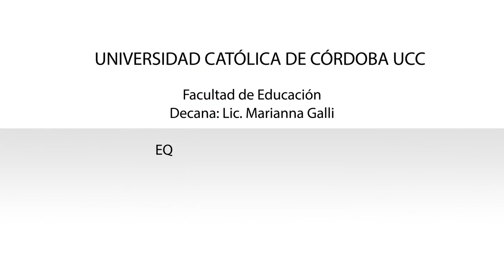23 - Políticas orientadas al cambio curricular y organizaciona. Jorgelina Yapur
Políticas orientadas al cambio curricular y organizacional en la provincia de Córdoba: Análisis del Programa Escuela Centro de Cambio (2005 – 2010)